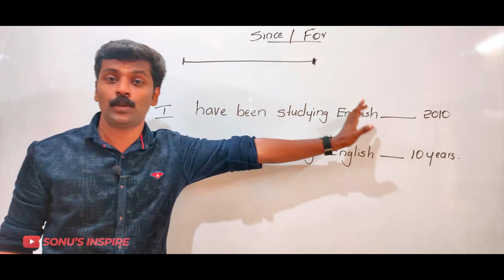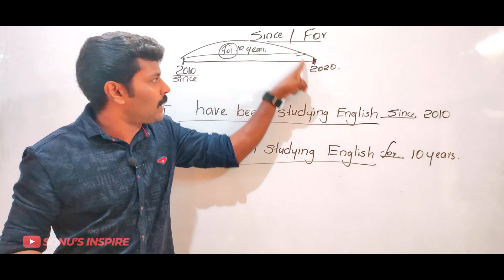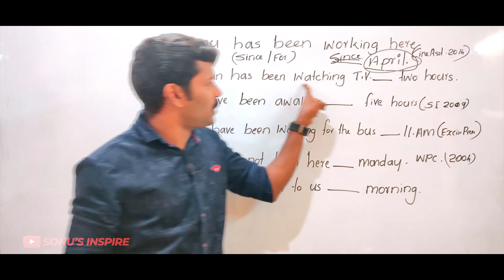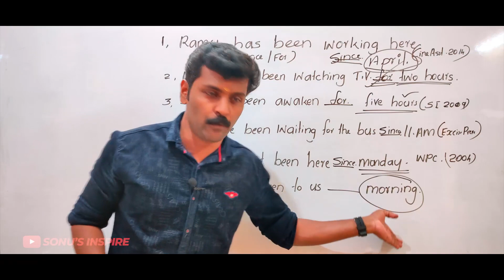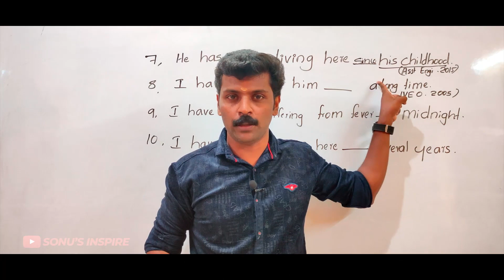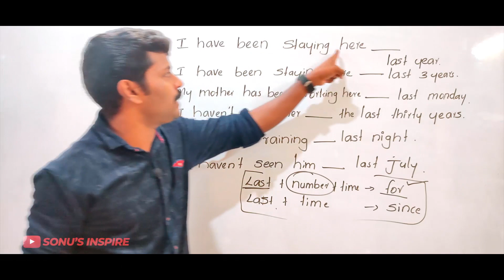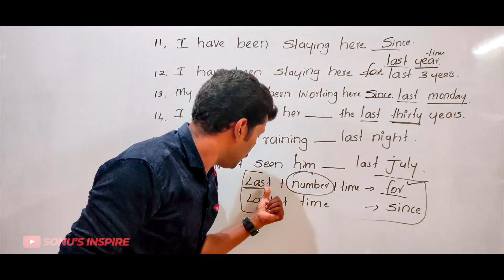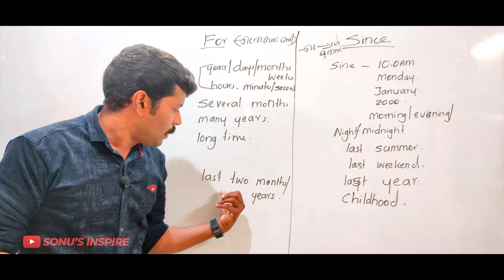KERALA PSC PREPOSITION SINCE AND FOR / PREVIOUS QUESTIONS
PREPOSITIONS OF TIME SINCE AND FOR
PREVIOUS QUESTIONS AND ITS EXPLANATION